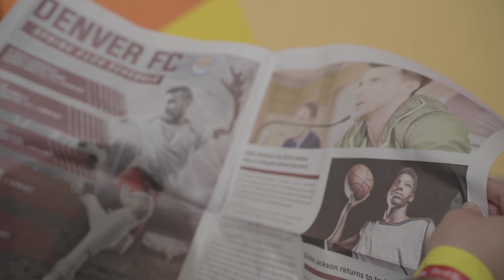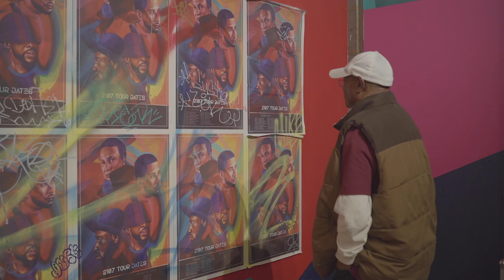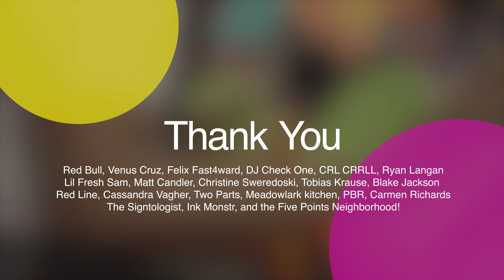The 5 Pointers Museum Art Exhibit